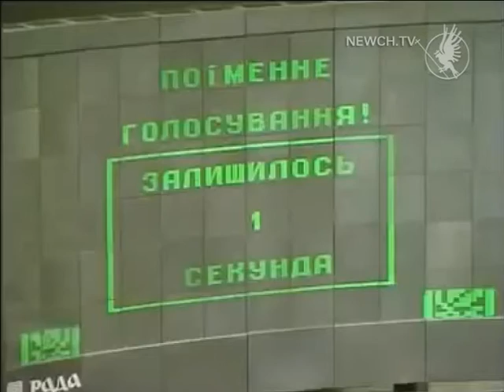20 річниця Конституції